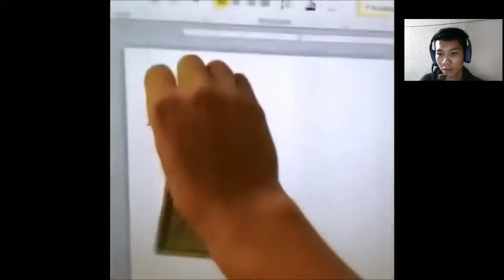THỬ THÁCH QUANGSPIN #3 - CƯỜI LÀ THUA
Nếu thích video này các bác hãy like và subscribe , và share thật nhiều để mình có thêm động lực làm thêm nhiều video hay hơn và vui hơn cho các bạn xem nhé

BROFIST .